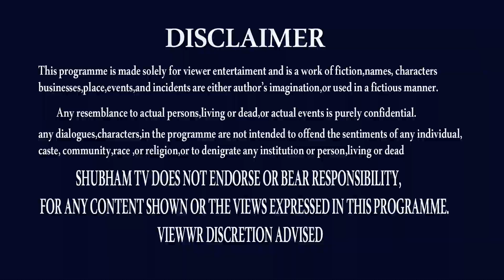2022 చిల్లుక జోస్యం | 2022CHILUKA JOSYAM | MEENA RASI JANUARY 2022 | PISCES 2022 | SHUBHAM TV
CHILUKA JOSYAM 2022,
2022 CHILUKA JOSYAM,
MEENA RASI JANUARAY 2022,
MEENA RASI,
PISCES,
2022 MEENA RASI,
MEENA RASI 2022,
MEENA RASI 2022 TELUGU,
JANUARY 2022 RASI PHALALU TELUGU,
RASI PHALALU JANUARY 2022,
RASI PALAN TELUGU,
RASIFAL,
THANK U